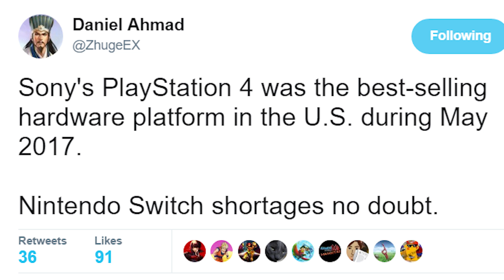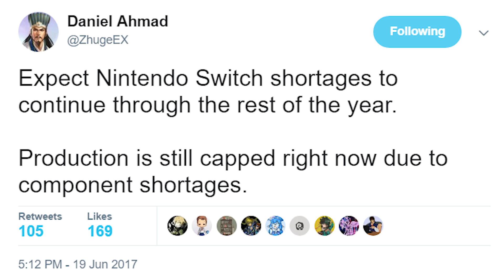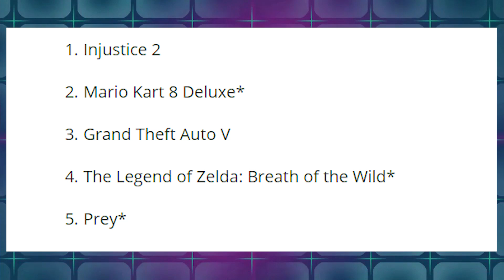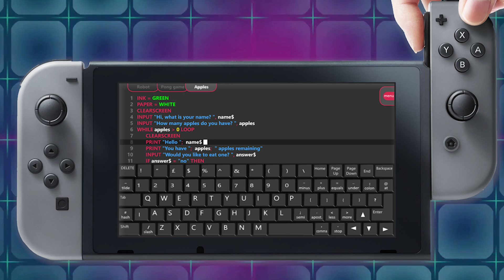News Wave! - You Could Learn To Program On The Nintendo Switch With Fuze Basic!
A new application is currently in development for the Nintendo Switch called Fuze Code Studio. This application will let you learn a more entry level coding language using a modified version of BASIC which will help to teach you the basics of coding. This could help younger students who are interested in coding take their first step towards making the next big game or application!